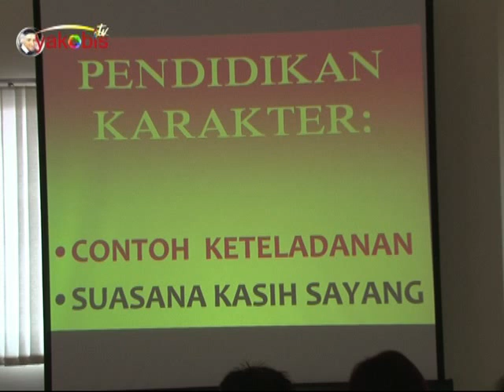Talk show Pendidikan.Joyful Learning. Bersama Kak Seto, Part 9 dari 10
Materi Talk show Pendidikan.Joyful Learning. (lengkap)

Seminar "Pendidikan Anak yang Membahagiakan/Joyful Learning bersama Kak Seto, alumni SMAK St. Louis Tahun 1969, yang diadakan pada hari Rabu, 15 Oktober 2014. Seminar yang di sponsori oleh Solidaritas Ikatan Alumni Sint Louis 1 (SASS) diadakan untuk menambah pengetahuan bagaimana cara mendidik anak-anak kita yang membuat mereka bahagia, tumbuh sehat, ceria dan berprestasi.

Seminar yang diringi pemusik dan performance peraga yang melengkapi kegiatan seminar dengan moderator yang membuat acara ini semakin hidup, yaitu Sahabat kita alumni Sinlui tahun 1974 Freddy H Istanto yang sebagian kita sudah sangat mengenalnya dengan berbagai aktifitas kelembagaan yang didapuknya, diantaranya Direktur Heritage Surabaya dan Univ. Ciputra ini akan membawa acara ini semakin dinamis.